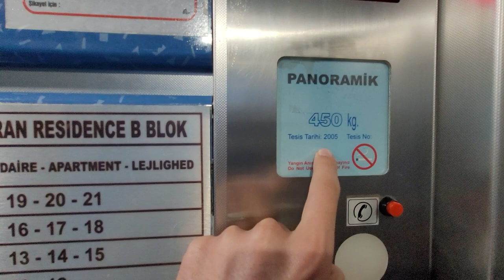Ваууу ВИД+ЦЕНА+ЛОКАЦИЯ | Недвижимость в Турции | купить квартиру у моря в Алании | Тосмур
Тосмур
2+1
3 этаж
До моря 70 м
Первая линия
вид на море
Под ключ
2005 г.п.
Айдат 150 лир
108 500 €
Открытый бассейн

1+1 от собственника в алании
2+1 от сочбственника в алании
3+1 от собчтвенника в алании
пляж клеопатры
инжекум пляж
амир капитал
аланья парадайс
парадайс аланья